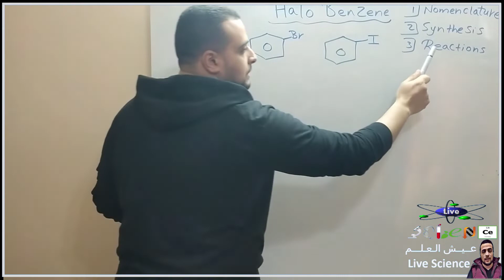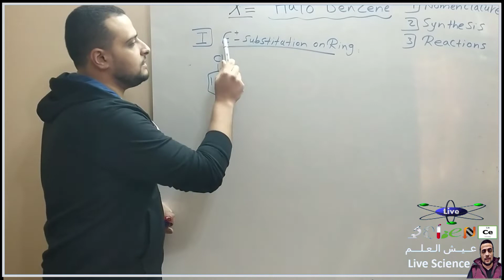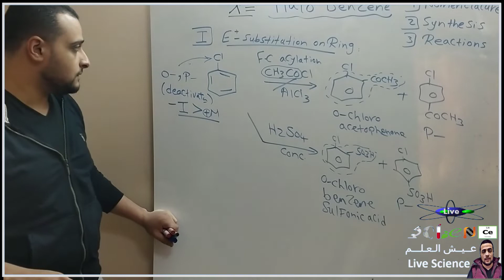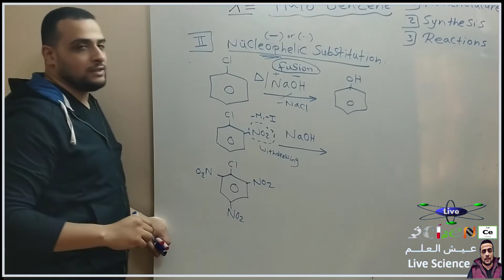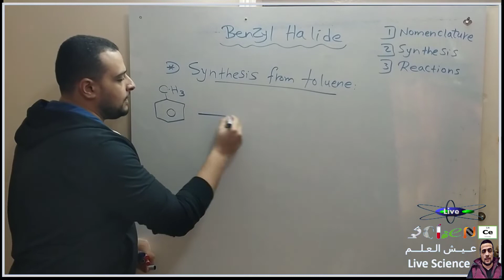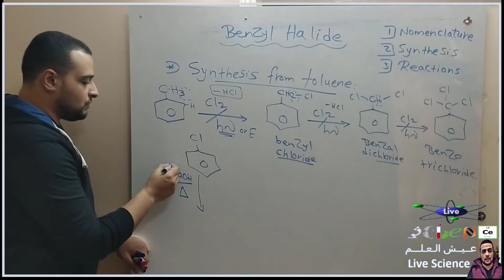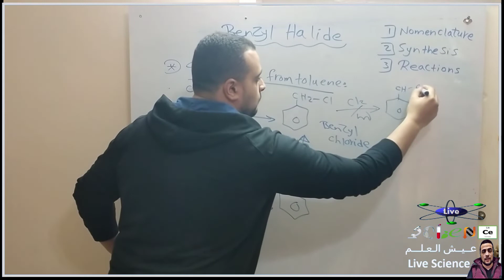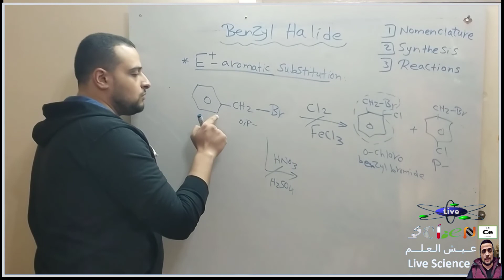Organic Chemistry - Halobenzene and Benzyl Halide (Nomenclature, Preparation and Reactions)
احنا عملنا الصفحه دي وكمان قناة اليوتيوب ... هنحاول نتكلم فيها عن أساسيات الكيمياء ..
ومش بس الاساسيات كمان هنتكلم عن البرامج اللي ممكن نستخدمها في شغلنا او في ابحاثنا ونفهمها ... ونحاول نساعدكو بفيديوهات شرح او بوست توضحلكو الحاجات دي ...
والمطلوب منك دلوقتي تعمل شير ولايك لل page
وكمان تشترك في قناة اليوتيوب وفعل ذر الجرس علشان يوصلك كل جديد
و invite اصحابك كلهم علشان هما كمان يستفادو ...

وربنا يجعله علم صالح ينتفع به